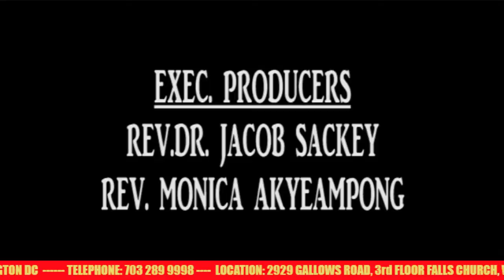freshfirevirginia Live Stream